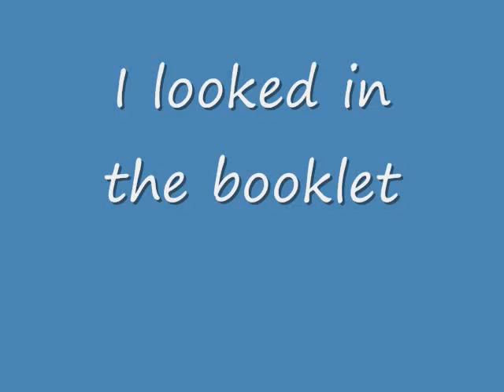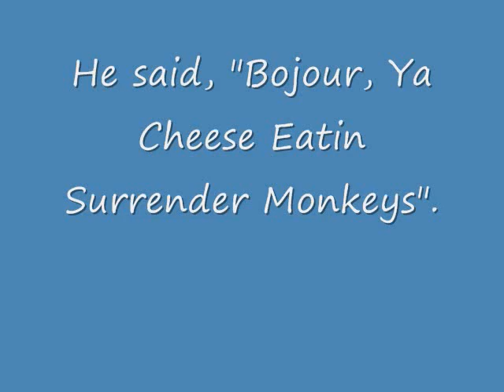RE: Girl MAKES OUT with Computer! (9.24.09 - Day 147)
a video response to, Girl MAKES OUT with Computer! (9.24.09 - Day 147)